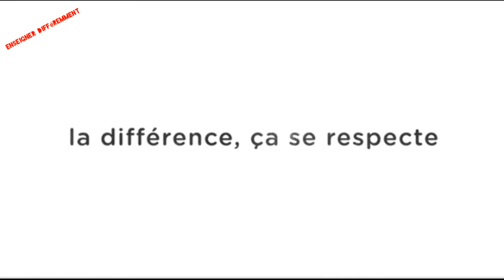Le respect des différences (1) : LES YEUX DANS LES YEUX ./ Support Pédagogique